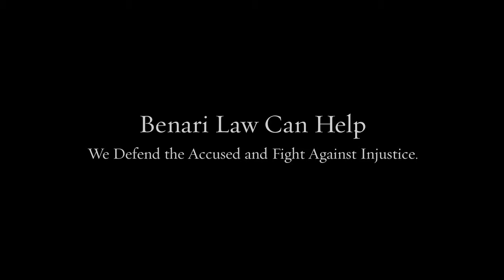Theft Lawyer Cheyney University PA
Our team of lawyers brings decades of combined experience to your defense.

Federal crimes
White collar crimes
Internet crimes
Drug crimes
DUI/DWI
Theft crimes
College student arrests
Juvenile crimes

200 W Front St, Media, PA 19063